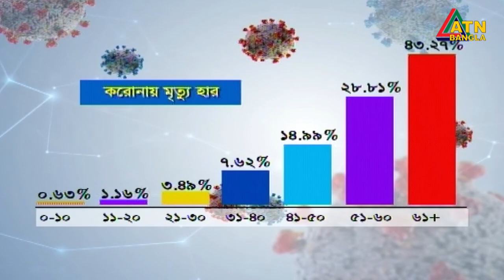করোনায় দেশে জুন মাসেই মৃত্যু হলো ১২০০ এর বেশী মানুষের | ATN Bangla News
দেশে করোনায় কেবল জুন মাসেই মৃত্যু হলো বারশ’র বেশী মানুষের, এই সময়ে করোনাভাইরাস শনাক্ত হয়েছে প্রায় এক লাখ মানুষের দেহে।